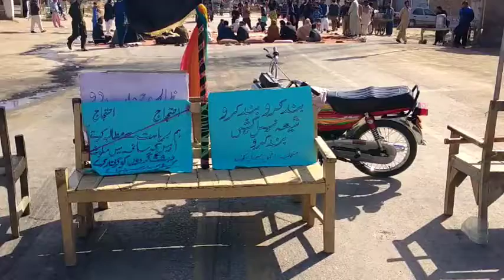Khadro ki awaz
کڏڙو  م ڌرنو جاري